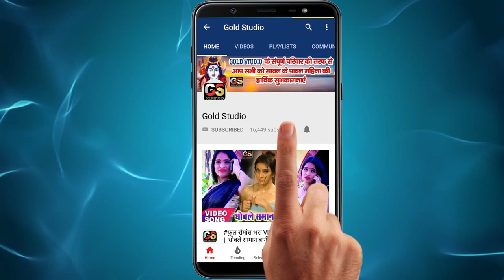VIDEO SONG IIससुरा में देबु का भतारका के masoom raj yadav Bhojpuri Song 2019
Song : Sasura Me Debu Ka Bhatrawa Ke
Singer : masoom raj yadav
Lyrics : sanam raj
Video Director : Aatish Gupta
Artist ; Masoom Raj Yadav and Neha
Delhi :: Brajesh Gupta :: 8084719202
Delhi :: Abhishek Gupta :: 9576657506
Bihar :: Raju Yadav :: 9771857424